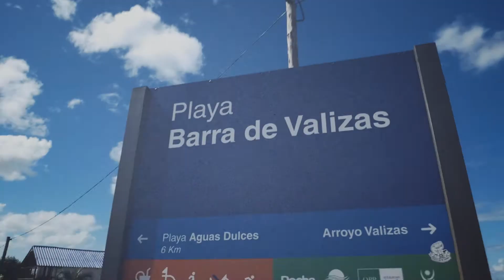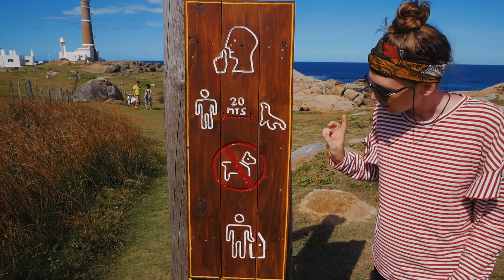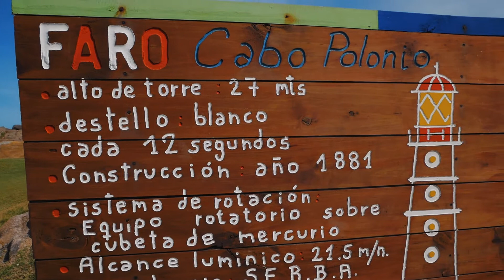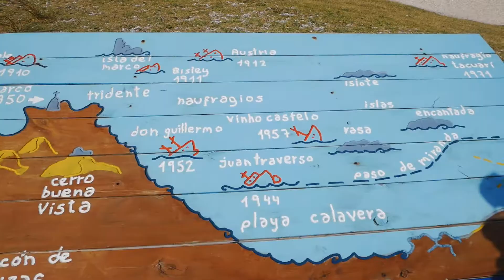Życie na urugwajskiej wsi nad oceanem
W bajecznej scenerii białych plaż, gigantycznych wydm i fal Atlantyku schowani przed światem w malej rybackiej wiosce Barra de Valizas. Zapraszamy Was na 3 odcinek z naszej podroży po Ameryce Południowej.